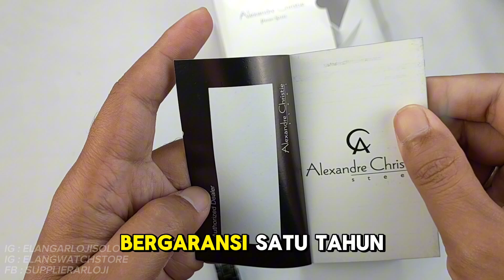AC 1028 COUPLE : JAM ALEXANDRE CHRISTIE MODEL SIMPLE HARGA MURAH TERBARU (2024)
REVIEW DAN DETAIL JAM TANGAN AC 1028 COUPLE TERBARU.

Belanja Online?

Just contact =
ELANG ARLOJI
Jl. Kebangkitan Nasional No 34
Solo 57141